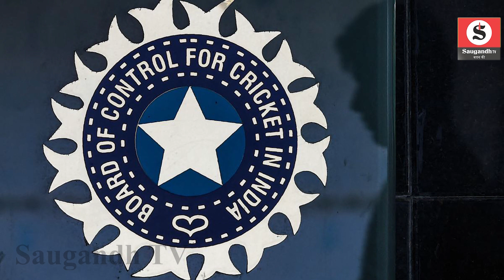MS Dhoni Birthday: धोनी के जीवन से जुड़ी वो बातें जिन्हे कोई नहीं जानता | Saugandh Tv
MS Dhoni Birthday: Things related to Dhoni's life that no one knows. Saugandh Tv